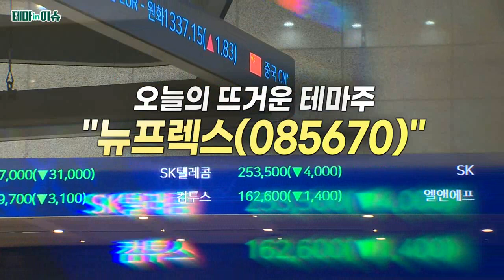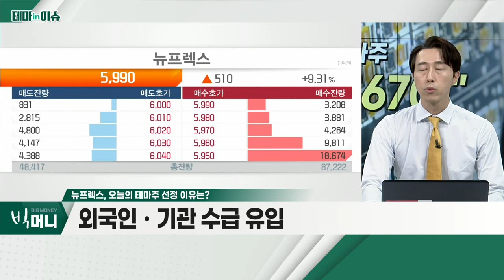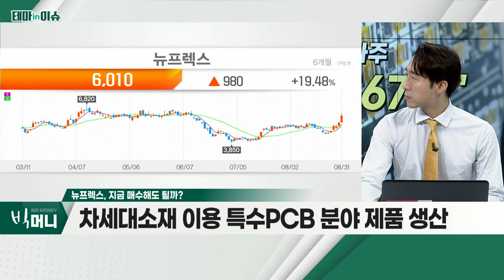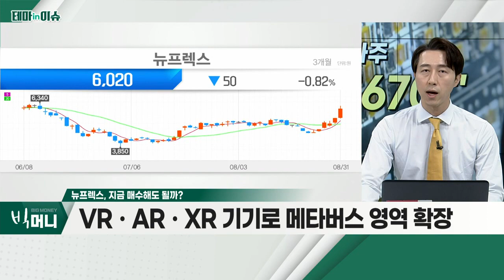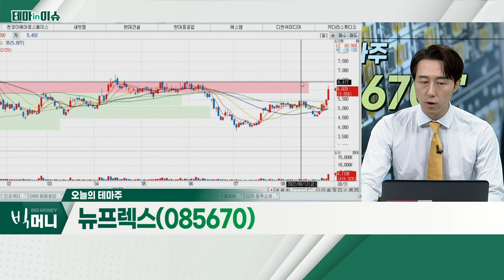뉴프렉스(085670)... 거래량 동반 장대 양봉 출현_테마IN이슈 (20220831)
- 외국인ㆍ기관 수급 유입
- 거래량 동반 장대양봉 출현
- 기판 관련주 중 가장 강한 상승 탄력
- 주고객사, 전년대비 높은 비중 공급